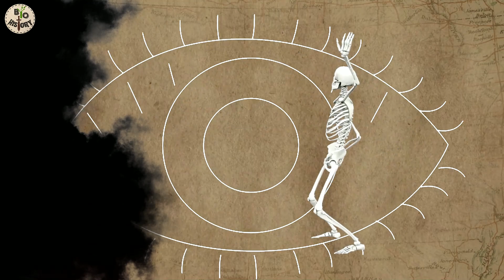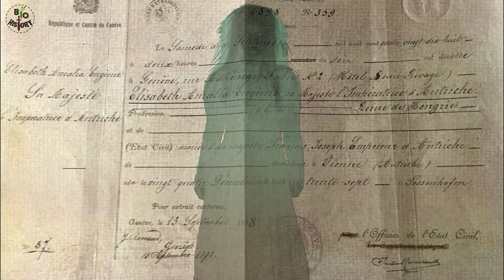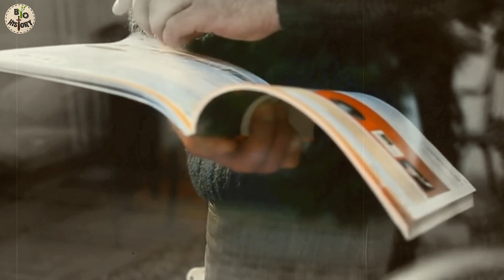HISTÓRIA DE FANTASMA: A LENDA DA LOIRA DO BANHEIRO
✅Siga nosso Instagram: @diariobiohistory 🔗 A Lenda da Loira do Banheiro é a história de fantasma mais famosa do Brasil. Ela causou medo e ainda causa em estudantes de todas as idades.
Crianças de todo o Brasil, provavelmente, já tiveram medo de ir ao banheiro da escola e se deparar com a "Loira do banheiro".
O que muitos não sabem é que essa lenda da loira do banheiro surgiu de uma história verdadeira que se passou em São Paulo no século 19.
Essa história de fantasma teve início com a morte de uma jovem de 26 anos que morou em uma mansão em São Paulo.
Na casa, de muros altos e elegância arquitetônica, hoje funciona a Escola Estadual Conselheiro Rodrigues Alves, que leva o nome do quinto presidente do Brasil, nascido em Guaratinguetá.
Reza a lenda da loira do banheiro, que desde o acontecido até agora, os alunos veem a loira do banheiro pelos corredores da escola.
Hoje, pegadinha da loira do banheiro, filme da loira do banheiro e diversos vídeos da loira do banheiro estão por toda parte mantendo a lenda viva, como nunca!
00:00 Introdução
00:45 A escola de Guaratinguetá
01:24 O começo da Lenda
03:32 A tragédia na escola
04:04 A História de Fantasma